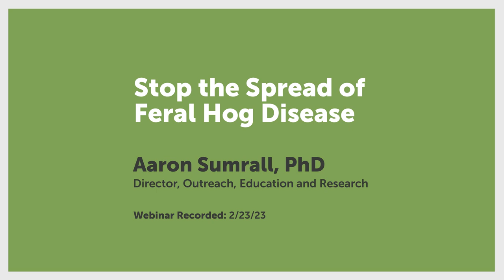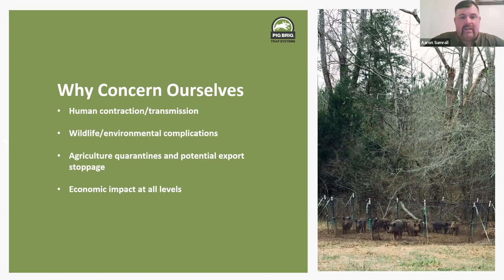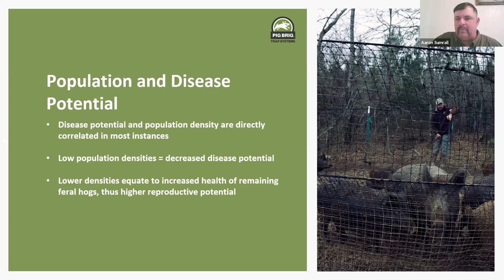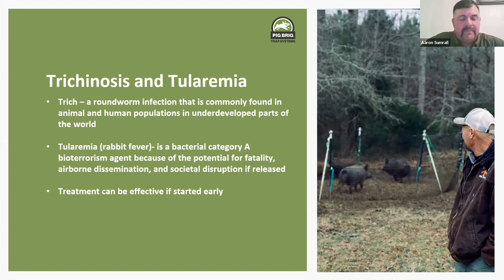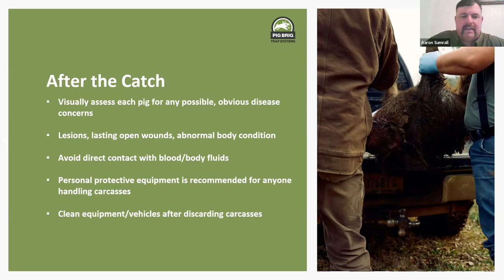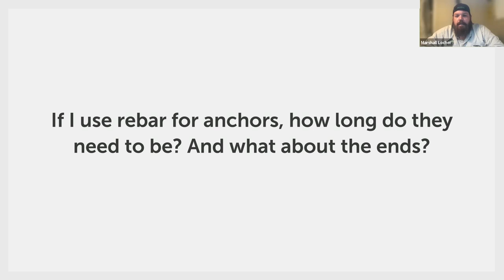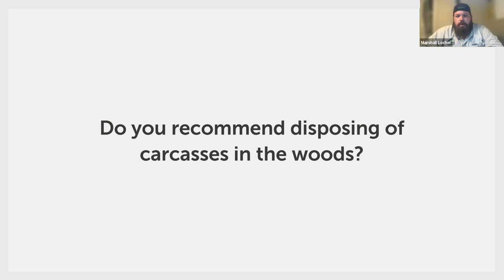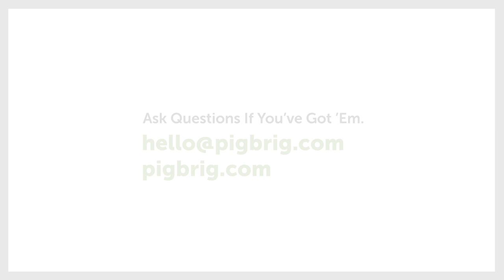Stop the Spread of Feral Hog Disease | Pig Brig Trap Systems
Ever wondered what types of diseases feral pigs could potentially carry and how to handle them safely?

Aaron Sumrall, PhD, our resident feral hog expert, will discuss agricultural impacts, proper handling, and commonly carried diseases during this previously recorded webinar, "Stop the Spread of Feral Hog Disease."

What you'll learn:
-Commonly carried diseases
-Proper handling suggestions
-Agricultural/economic impacts

This webinar was previously recorded on Thursday, February 23rd, 2023.

The Pig Brig Trap goes anywhere and can be set up by one person in less than an hour. The sturdy netting stands up to even the biggest boars and allows you to catch the entire sounder with no moving parts, electronics, or cell signal. See how it can work for you.

Stop feral hogs with the Pig Brig Trap System.